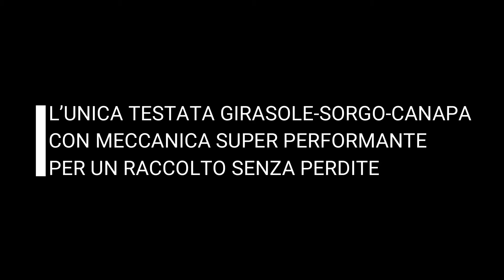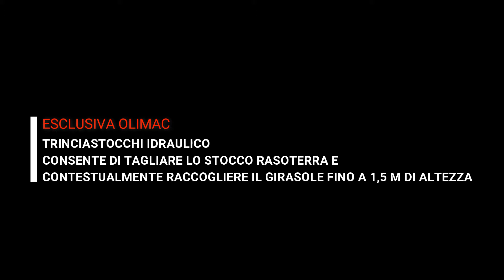Olimac Drago Gold - ITA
Olimac DragoGold, l'unica testata girasole-sorgo-canapa con meccanica super performante per un raccolto senza perdite. Più potenza, più robustezza.